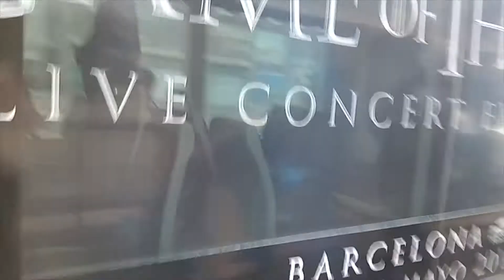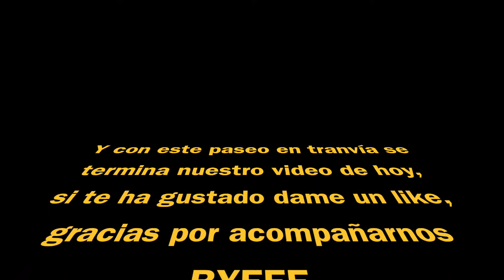BARCELONA en TRANVÍA/1 día de paseo/no somos pinguinos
En época de frío viviendo en Andorra, una escapada a Barcelona es ideal y super recomendable para coger algo de calorcito, pasear en tranvía y comer en algún sitio...

Has ido alguna vez en tranvía de Barcelona?